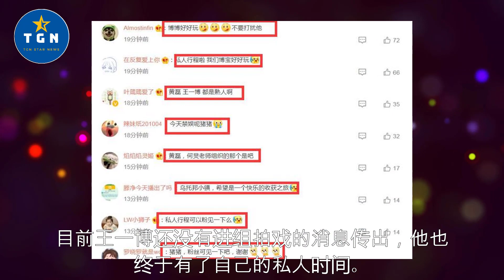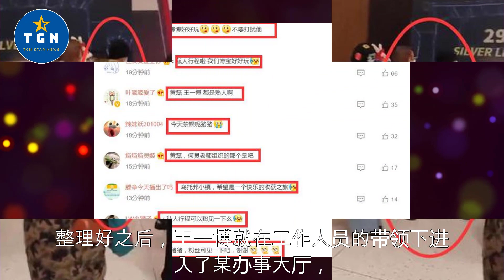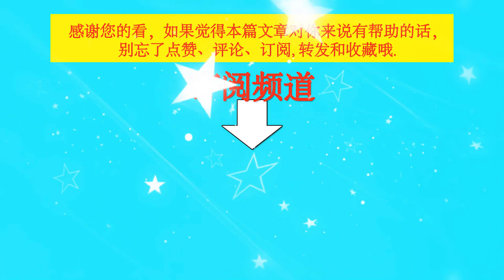王一博现身乌镇，绿衣黑帽圆脑袋，亲自背黑色行李包办入住惹心疼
王一博现身乌镇，绿衣黑帽圆脑袋，亲自背黑色行李包办入住惹心疼  | TGN Star News